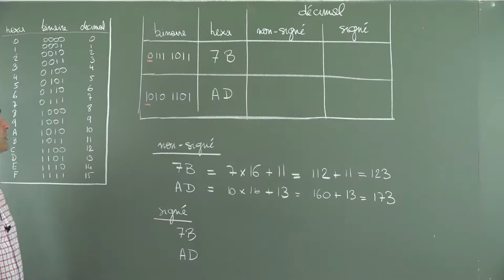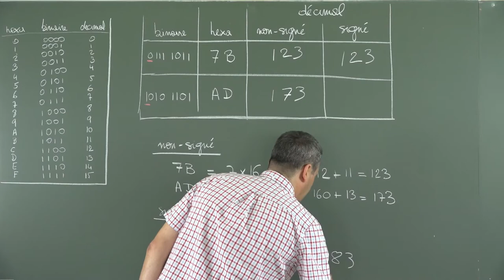[la SNE pour les Nuls] Complément à 2 vers décimal.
Tutoriel sur la conversion de nombres en code complément à 2 en base 10 (décimal) relatifs.

Idée et Réalisation : Hugues Angelis
Comédien : Jacques-Olivier Klein
Contenu technique : Hugues Angelis et Jacques-Olivier Klein